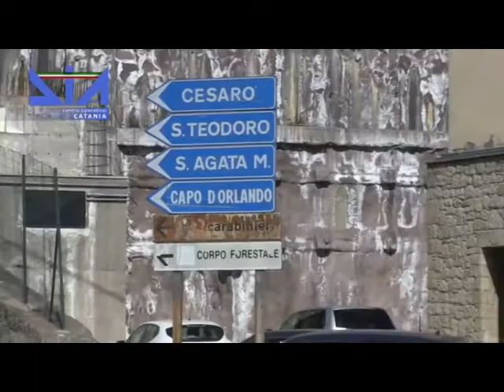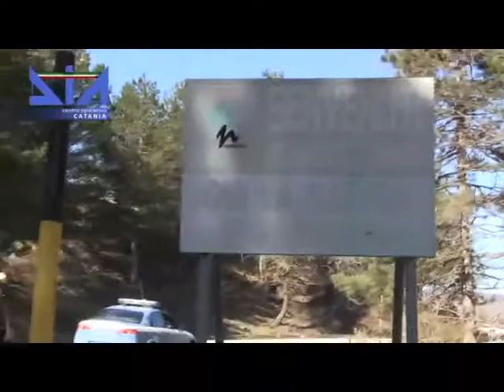Mafia: Sequestro patrimonio reggente clan Cesarò. TG 98